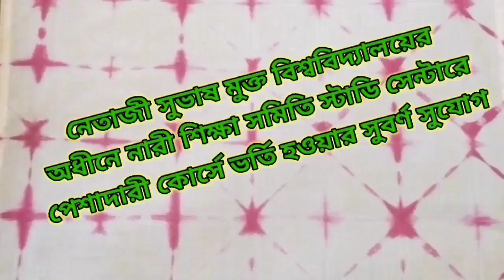বিনয় তামাংয়ের পদত্যাগ নিয়ে কার্শিয়াংয়ের টাউন হলে বৈঠক মোর্চার কেন্দ্রীয় কমিটির